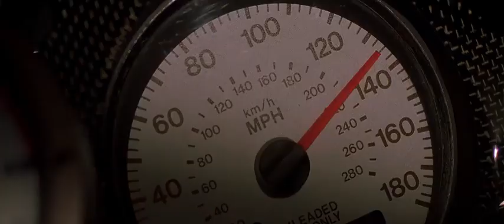SEE the power of NOS (Nitro) in a racing car you will get suprised in this car racing tournement.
Mind Fresh Video